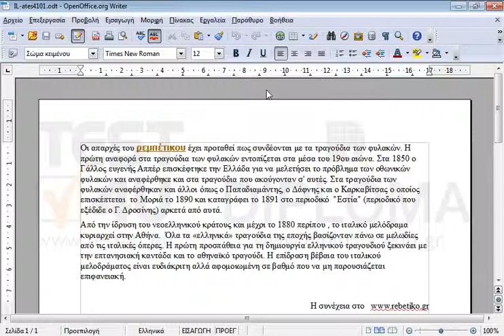Εφαρμόστε οποιοδήποτε περίγραμμα σελίδας.